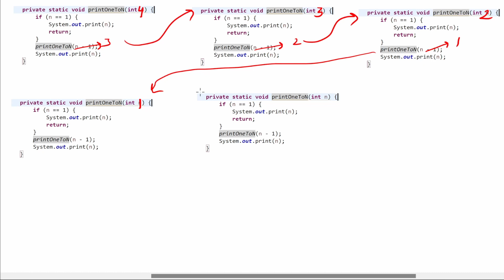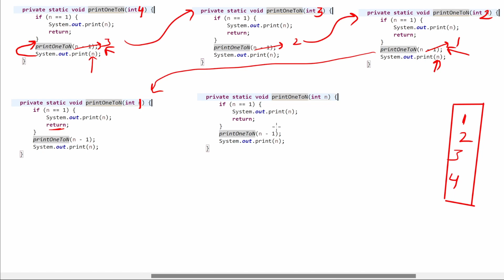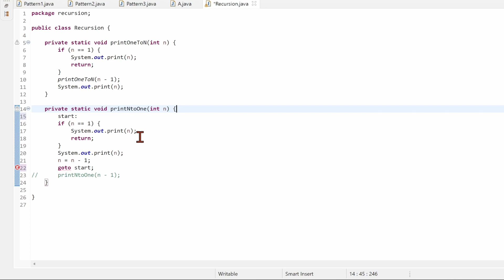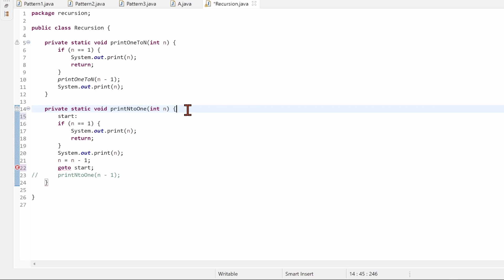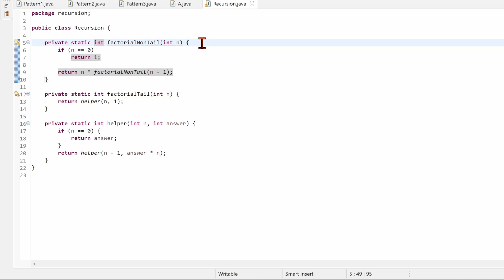Recursion complete explanation (Step by Step)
In this video, we'll talk about basics of Recursion. We'll also solve some basic Recursion problems.